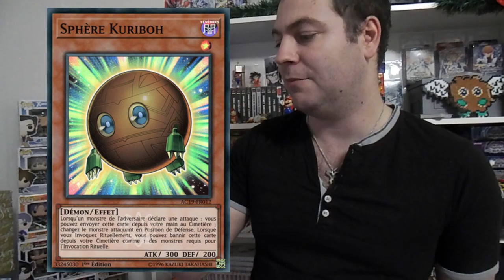CALENDRIER YU-GI-OH! - JOUR 12